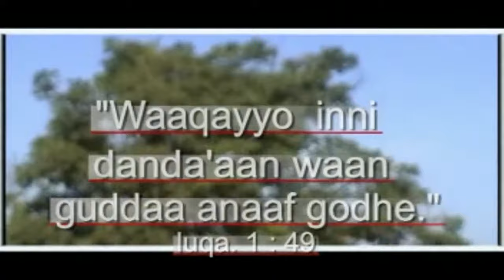Farfannaa Baacaa Bayyanaa - Isan Bo'ee Itti Himadhe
Faarfannaa Afaan Oromoo -Sooloo tube Baacaa Bayyanaa - Isan Bo'ee Itti himadhe Sooloo tube Faarfannaa Afaan Oromoo Walitti qindeesssuun yeroo hunda isin eega. This channel shares Ethiopian protestant songs specially we call spiritual songs (mezmur). melkam wetat 2013, melkam wetat marsil tv, melakm wetat miskerenet,

Yosef kassa ,fenan befkadu, melkam wetat 2013,bereket tesfaye,በረከት ተስፋዬ Bereket Tesfaye,efrem alemu
Shema tube, ante malet lene, selam desta mezmur,mezmur protestant old,endale አለፍኩብህ dait molalegh tekeste getnet, meskerm getu,seifu on ebs,presence tube,9shi,ebs , mikomikee, hayuti nass,fegegtsq react, fenan befkadu,blessed zema,grace worship